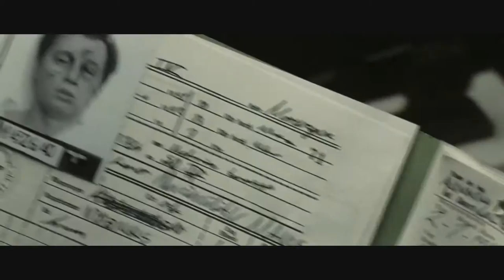Max Manus - In The End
A Tribute to the Film 'Max Manus - Man Of War' and to the man himself immortalized on screen by Aksel Hennie. After fighting as a volunteer for Finland in the Soviet-Finnish Winter War of 1939-40, he returned to Norway on the day of the German invasion and subsequent occupation of Norway on the 9th April 1940. He was a pioneer of the Norwegian resistance movement and was arrested by the Gestapo in 1941. He escaped to the United Kingdom for training and returned to Norway as a saboteur for the 1st Norwegian Independent Company,. He became a specialist in ship sabotage and, by specifically using Limpet mines, sank tonnes of ships and shipping that were of utmost importance to the German war effort, including the SS Donau on 16th of January 1945 loaded with equipment and Wehrmacht soldiers.

He was awarded Norway's highest decoration for military gallantry,twice: the War Cross with Sword. In addition to his Norwegian decorations, Manus received from the United Kingdom ,who's unbreakable support,aid,solidarity and comradeship with their Norwegian brothers in arms, received the British Military Cross and Bar. The British Military Cross in particular was such a great honour awarded to Manus by the United Kingdom because, at the time he was awarded it, it was rare for anyone outside of the British Armed Forces or at the time the Commonwealth to receive such an honour of service.

En hyllest til filmen " Max Manus - Man Of War " og til mannen selv foreviget på skjermen av Aksel Hennie . Etter kamper som frivillig for Finland i Sovjet - finske vinterkrigen av 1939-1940 , kom han tilbake til Norge samme dag som den tyske invasjonen og påfølgende okkupasjon av Norge den 9. april 1940. Han var en pioner innen den norske motstandsbevegelsen og ble arrestert av Gestapo i 1941. Han flyktet til Storbritannia for trening og returnerte til Norge som en sabotør for den første norske Independent Company ,. Han ble en spesialist innen skipssabotasje, og ved spesielt hjelp limpet gruver , sank tonn skip og skipsfart som var av største betydning for den tyske krigsinnsatsen , inkludert SS Donau på 16 januar 1945 lastet med utstyr og Wehrmacht soldater.

Han ble tildelt Norge høyeste dekorasjon for militær tapperhet , to ganger: Krigskorset . I tillegg til sine norske dekorasjoner , fikk Manus fra Storbritannia , som er uknuselig støtte , bistand , solidaritet og kameratskap med sine norske brødre i armene , fikk den britiske Military Cross og Bar . Den britiske Military Cross spesielt var en stor ære tildelt Manus av Storbritannia fordi , på den tiden ble han tildelt det , det var sjelden at noen utenfor de britiske væpnede styrker eller ved Commonwealth å motta en slik ære av tjenesten.